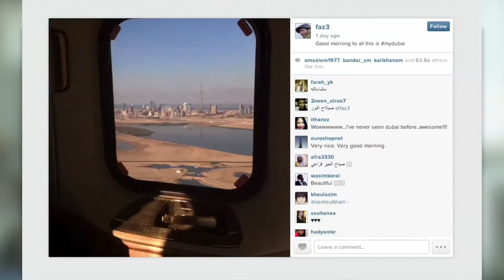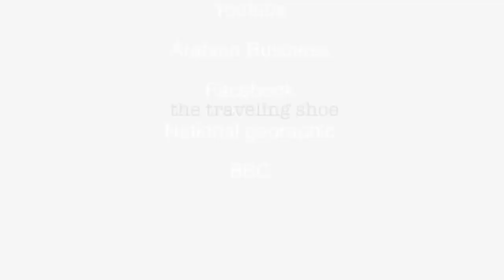The Roundabout with Jessica: Episode 136 | Dubai Art | Burj Khalifa | Metro | Opera House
Dubai's culture and arts scene and this video that's taken the city by storm, are making headlines this week!